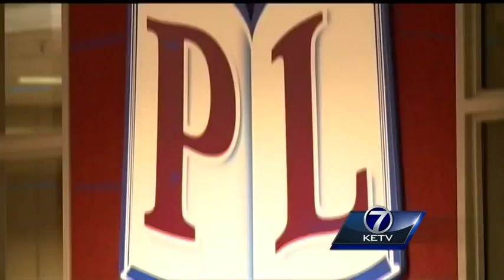Teacher accused of serving to minors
Sarpy County authorities say Ann Urwiler, an elementary school teacher, served alcohol to minors earlier this month.